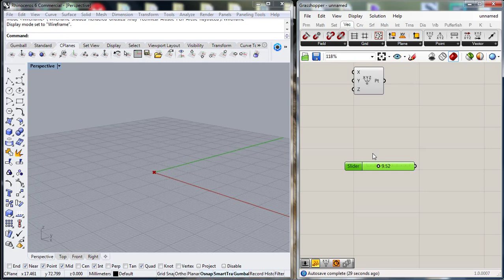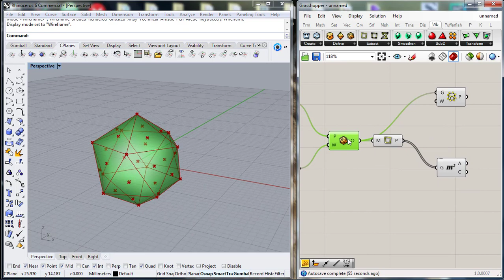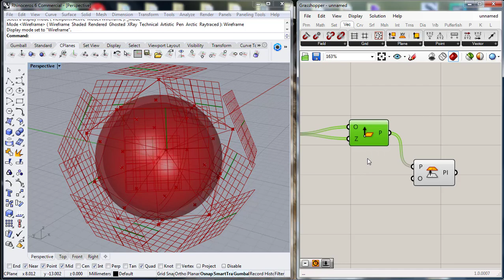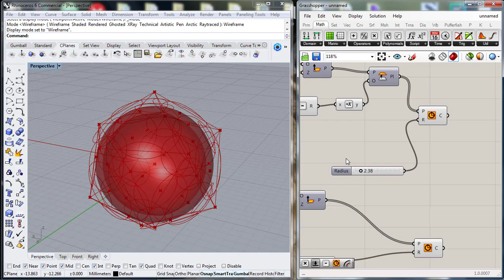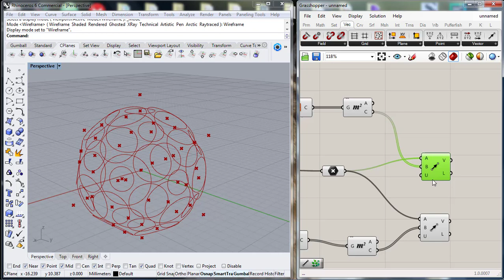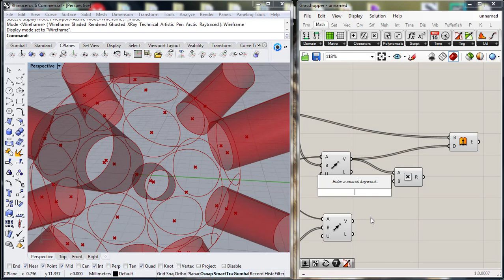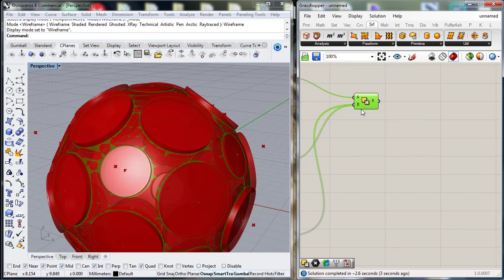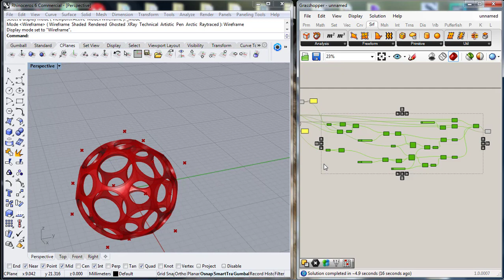Grasshopper Tutorial - Weaverbird - Solidos Platônicos - Icosaedro 3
Nesse Grasshopper Tutorial, eu mostro alguns nodes do plugin Weaverbird para Grasshopper. Com ele é possivel criar facilmente solidos platônicos, como o icosaedro, que usei nesse video tutorial. O Weaverbird permite tambem trabalhar com operações de malha e subdivisão.